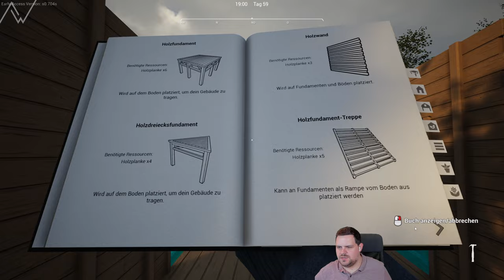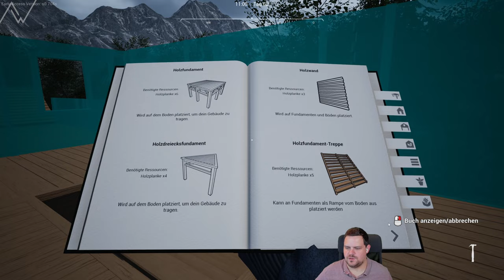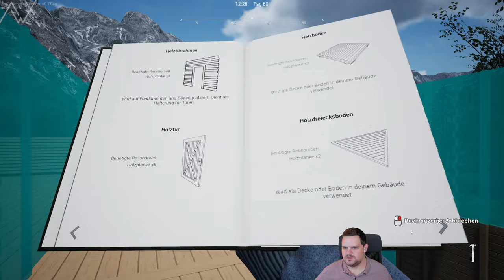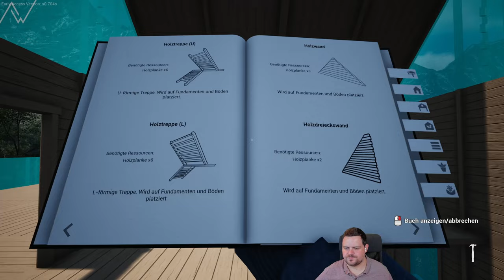Let's Play Ranch Simulator Deutsch 25: Garage und neue Imkerei bauen